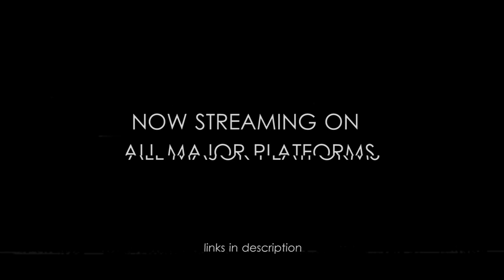LO FLY | Anirudh Akhilesh Ayush | Lo-Fi Chill Hop Instrumental Music | Beats to Chill/Study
Burned out by Work From Home, Lectures, Virtual Meetings or Writing Mails.
Vibe along with this Lo-Fi track and make your quarantine chill.

LO FLY
Music Production  : Anirudh Iyer, Akhilesh Khandelwal, Ayush Singh
Mixing : Anirudh Iyer, Rakesh Roshan
Mastering : Rakesh Roshan
Artwork : Farooq Ahmed
Video Animations : Yashil Ayyar